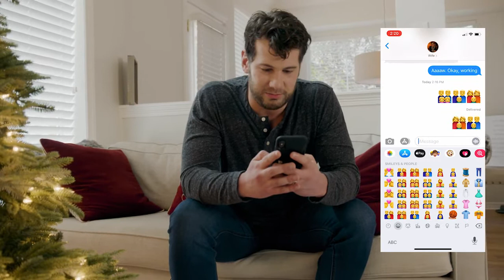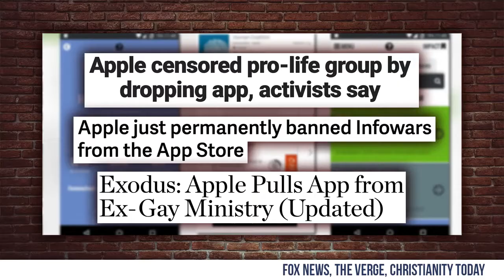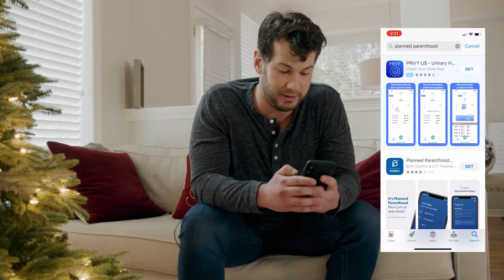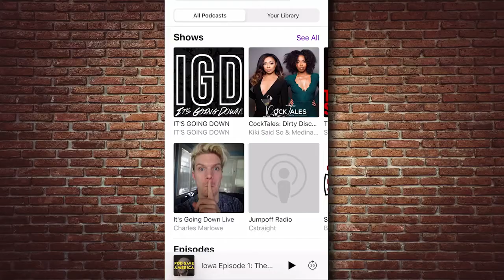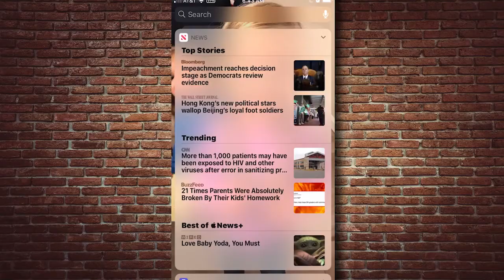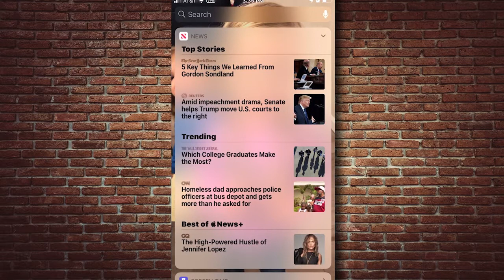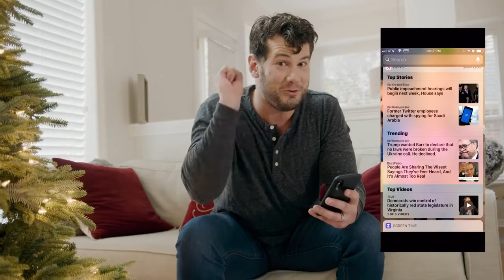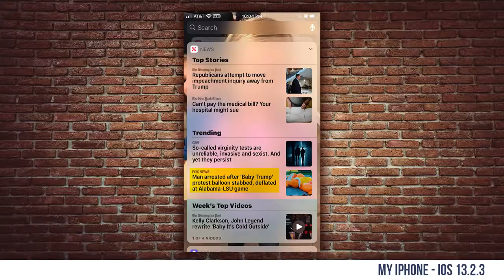Your iPhone Wants You to Vote DEMOCRAT?! | Crowder is Louder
StevenCrowder
 We find out...How is your Not only are platforms pitted against conservatives, but even down to the phone you carry, Big Tech is determined to force its leftist worldview on you.Have you noticed this with your devices?Your iPhone working to influence your political views?

and politics.